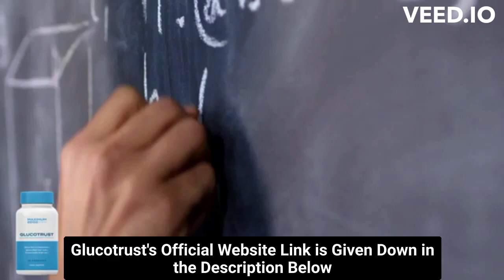⚠️⚠️ GLUCOTRUST SUPPLEMENT REVIEW (( ⚠️ WARNING !! ⚠️ )) Purchase Buy Glucotrust 2023 weight loss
glucotrust
buy glucotrust
glucotrust buy
purchase glucotrust
glucotrust purchase
glucotrust reviews
glucotrust review
glucotrust supplement
glucotrust weight loss
glucotrust price
glucotrust capsule
glucotrust ingredients
glucotrust complaints
glucotrust pills
glucotrust australia
ingredients of glucotrust
glucotrust works
glucotrust com
blood sugar
does glucotrust it work
glucotrust amazon